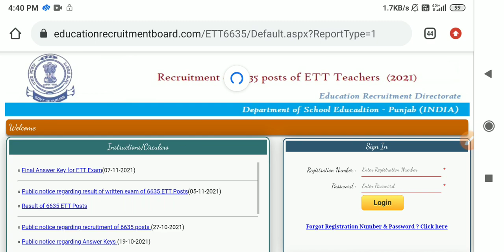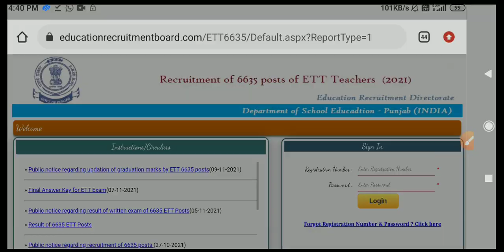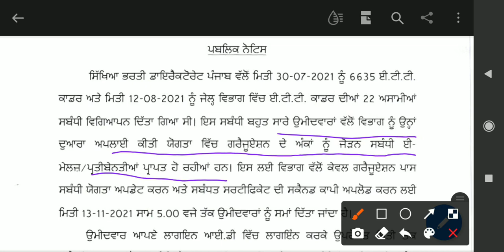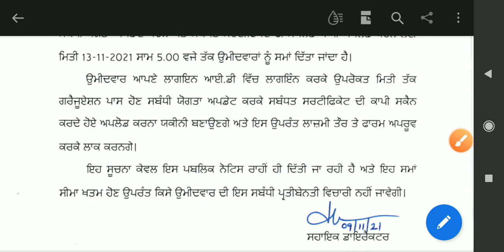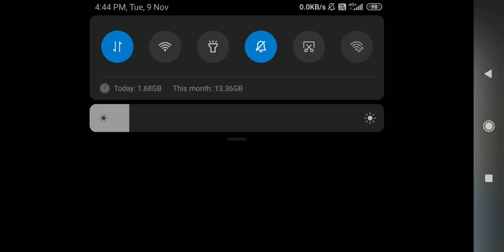ETT 6635 ਅਤੇ 22 ਪੋਸਟਾਂ ਵਿੱਚ ਆਪਣੇ graduation ਦੇ ਨੰਬਰ ਅਪਲੋਡ ਕਰਨ ਲਈ ਬੋਰਡ ਵੱਲੋਂ ਨੋਟਿਸ